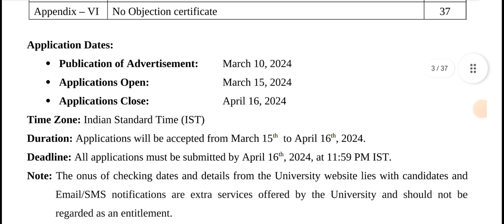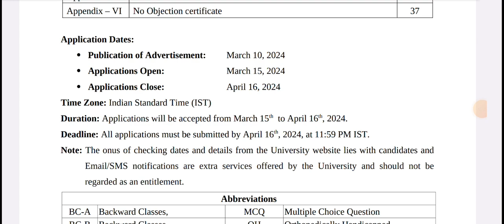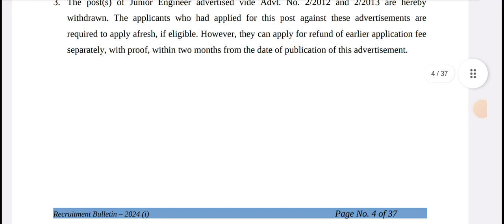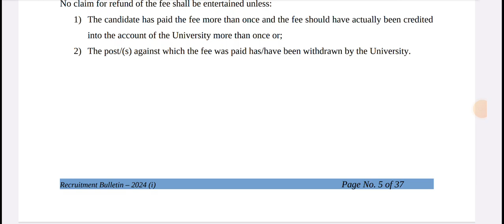KUK CLERK FORM CORRECTION कर सकते हैं या नहीं 🤔 | KUK CLERK ONLINE FORM CORRECTION UPDATE 🔥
KUK CLERK FORM MAI GALTI HO GAI HAI KAISE THIK KARE | KUK CLERK FORM CORRECTION | KUK CLERK TYPING TEST MISTAKE DETAILS | KUK CLERK TYPING TEST MISTAKES COUNT KAISE HOGI | KUK CLERK TYPING SPEED KAISE COUNT HOGI | KUK CLERK BACK SPACE USE HOGA YA NAHI |
KUK CLERK TYPING TEST ONLINE HOGA YA OFFLINE | KUK CLERK TYPING TEST KAISE HOGA
Kurukshetra University Clerk,Draftsman,JE Online form kaise bhare| How to fill kuk clerk. vacancy form
Kurukshetra university kurukshetra clerk vacancy
New Vacancy in Kurukshetra University

kurukshetrauniversityresult kurukshetrauniversityjob sarkarischeme pmsolaryojna cplo haryanakaushalrojgarnewupdate sarkarinaukarigk dcratejobsinharyana cuet2024 haryanasarkar pmvishwakarmayojana delhiuniversity job jobsearch jobsinindiaThe Kurukshetra University (KUK) has released the latest notification for the recruitment of Non-Teaching posts including the Clerk, Draftsman, and Junior Engineer (JE). The KUK Non-Teaching Recruitment 2024 Notification has been released on 10 March 2024 and the online application form will start on 15 March 2024. The eligible candidates can apply online for KUK Recruitment 2024 for Non-Teaching posts from the website iums.kuk.ac.in. All the details related to the KUK Clerk Recruitment 2024 are given in this Video.
kuk clerk mai pahle typing test hoga ya paper
KUK CLERK ACADEMIC QUALIFICATION MARKS |
KUK CLERK ACADEMIC QUALIFICATION MARKS KAISE COUNT HOGAY | KUK CLERK PHASE 2 , PHASE 3 EXAM EK SAATH HOGA YA ALAG HOGA | KUK CLERK PHASE 2 , PHASE 3 EXAM | KUM CLERK TOTAL FORM | KUK CLERK BUDGETED POSTS | KUK CLERK BUDGETED POSTS KYA HAI | KUK CLERK BUDGETED POSTS MEANING